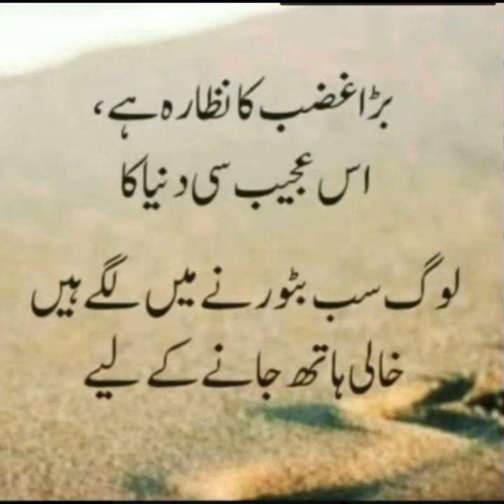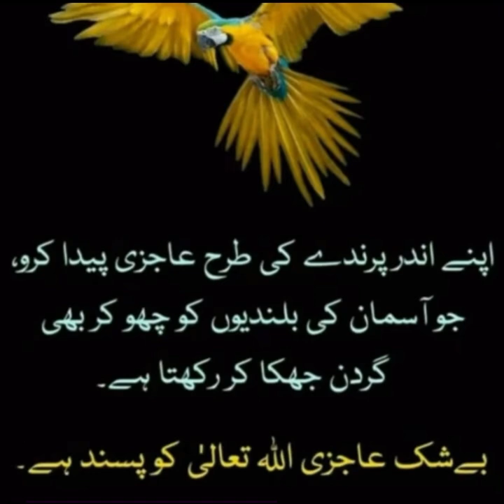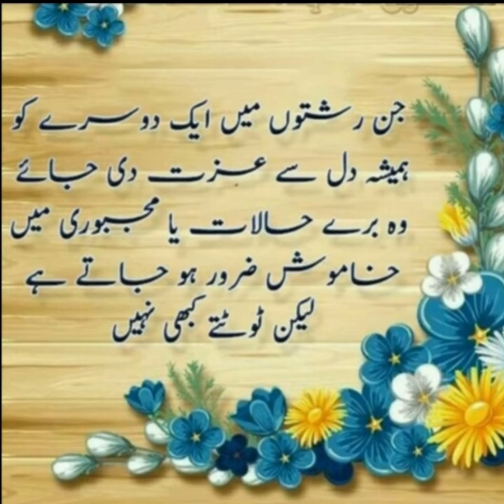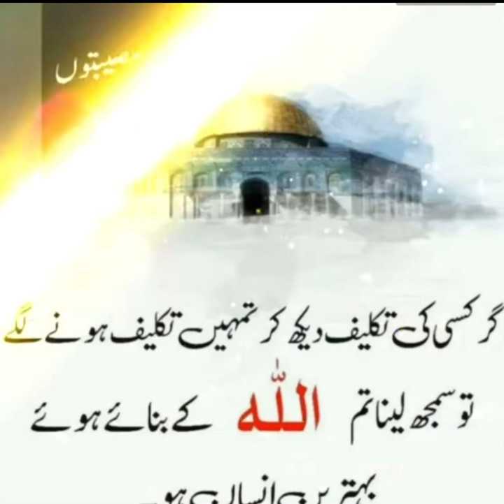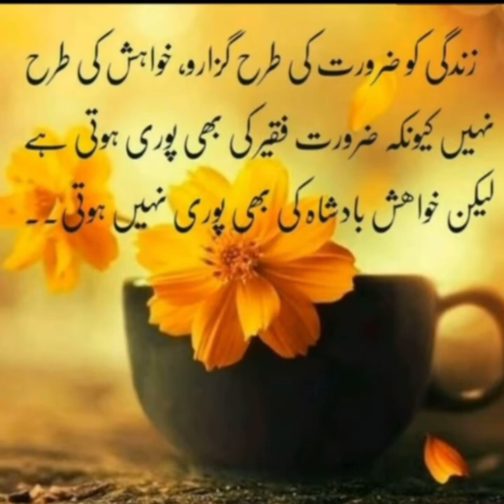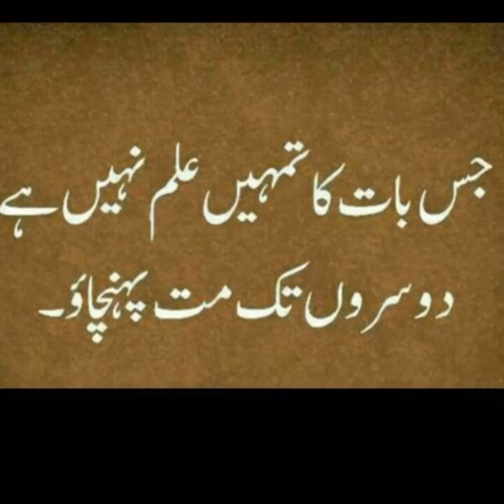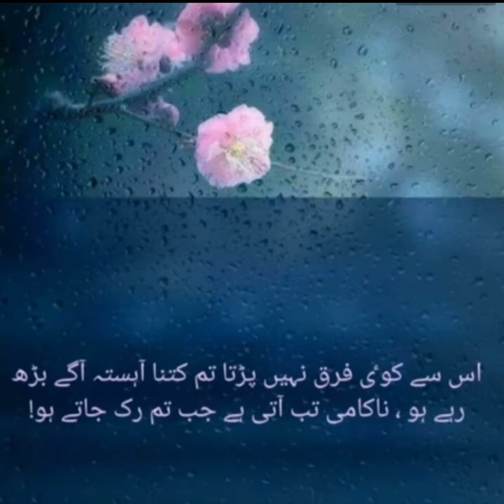इस्लामिक poetry/Deen aur duniya ki kuch baate@deen@islam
Islamic poetry